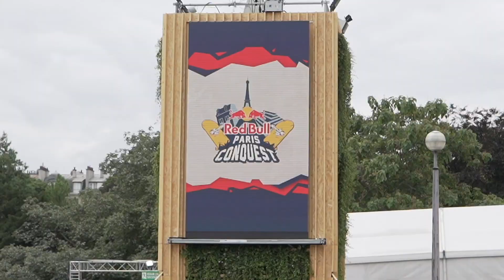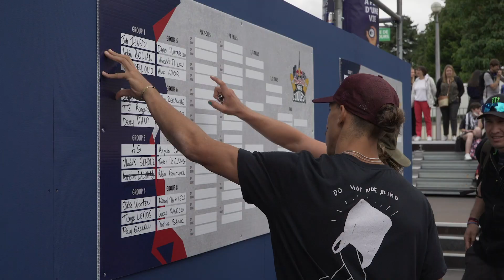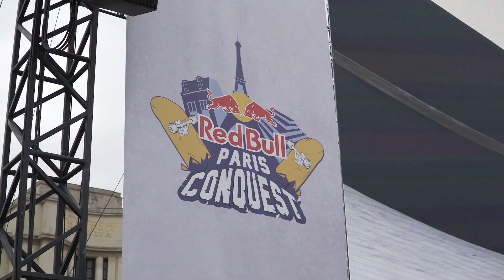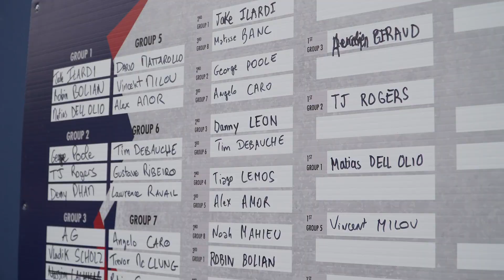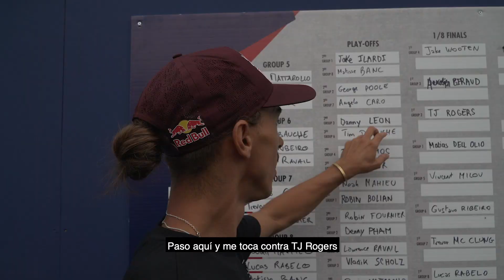Red Bull Paris Conquest 2021 🇫🇷 France 🛹 Danny Leon Vlog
Enlace mi viaje desde Ucrania para venir a Paris, un nuevo evento creado por Red Bull.
Gracias a Krystian Malczuk por hacer de Filmer una vez más.
Espero que lo disfrutéis, nos vemos muy pronto con otro video, Tallin!